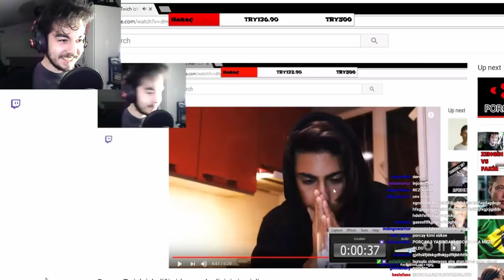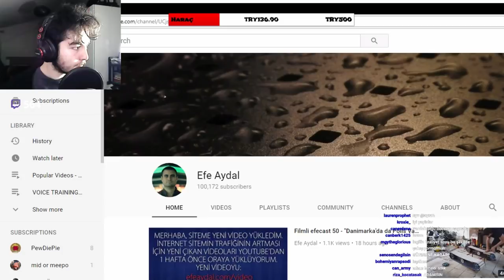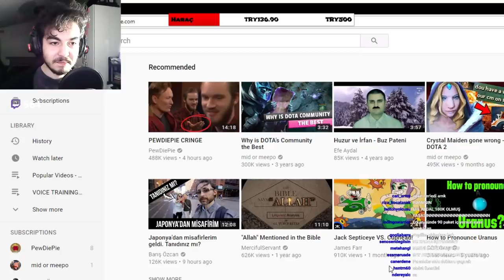Porçay | Efe Aydal - Huzur & İrfan İzliyor